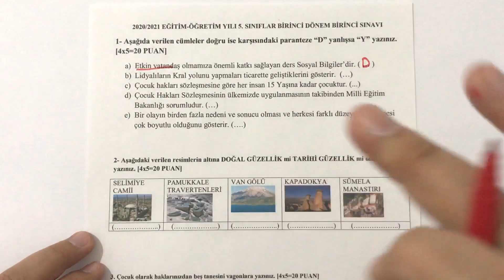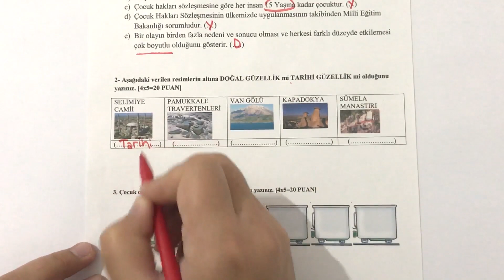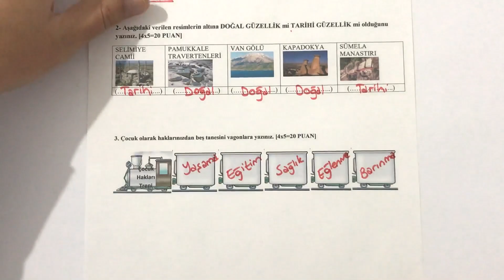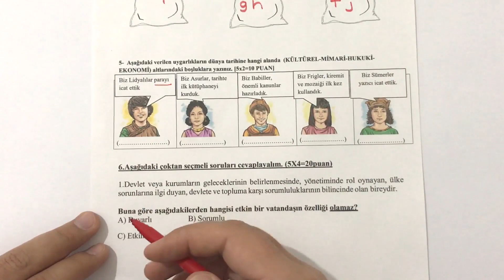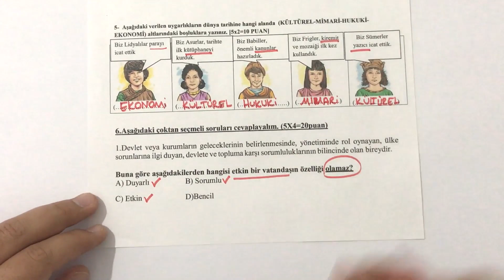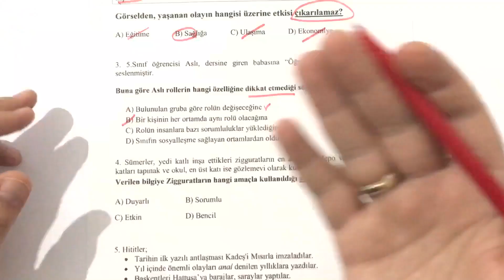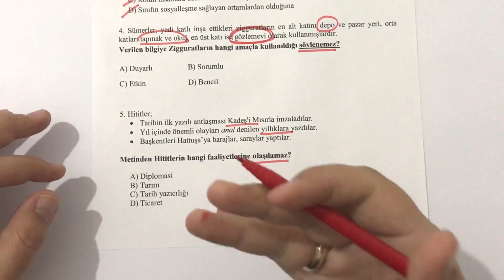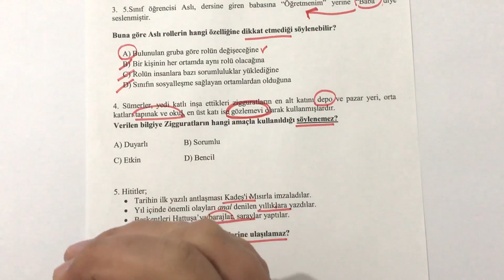5.SINIF SOSYAL BİLGİLER 1.DÖNEM 1.YAZILI HAZIRLIK ÇALIŞMASI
5.sınıf Sosyal Bilgiler 1.dönem 1.yazılı hazırlık çalışması ile öğrencilerimizin yazılı hazırlık çalışmalarına yardımcı oluyoruz. Bu sınav sayesinde öğrencilerimiz yazılılarından yüksek not alacaklar.

5.SINIF SOSYAL BİLGİLER 1.DÖNEM 1.YAZILI HAZIRLIK ÇALIŞMASI